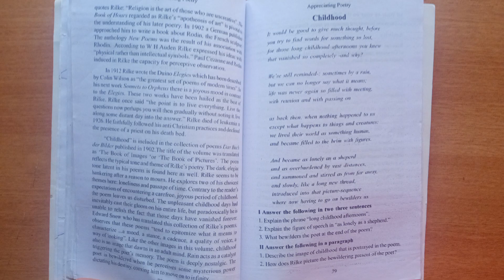CHILDHOOD APPRECIATING POETRY RAINER MARIA RILKE 2ND SEM EXAMS